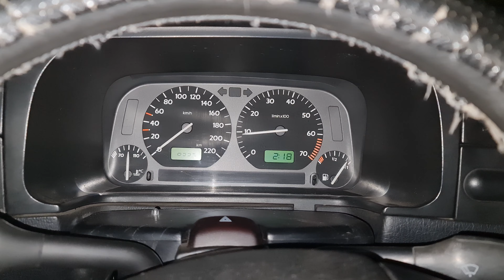1996 Volkswagen Golf CL kombi walk around